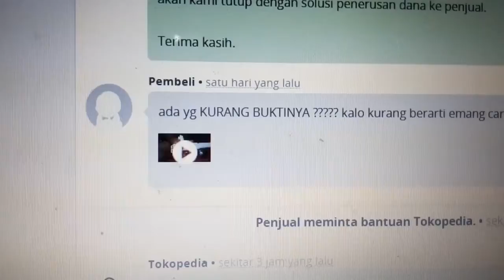NGACO !! Komplain Pembeli tentang produk mesin Jahit Tangan Batrei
Cara Pemasangan Batrei Yang Benar untuk Mesin Jahit Tangan
Komplain pembeli yang membeli 2 pcs produk dan menyatakan produk tidak berfungsi alias rusak.
Barang sudah 2 minggu lebih diterima, tetapi dana penjual ditahan dengan alasan produk rusak, padahal penyebabnya hanya sepele, pengoperasian produk yang tidak benar oleh pembeli